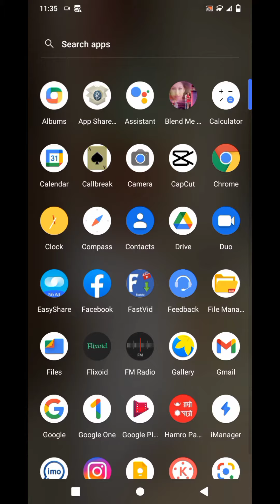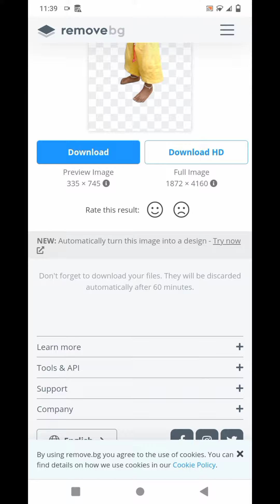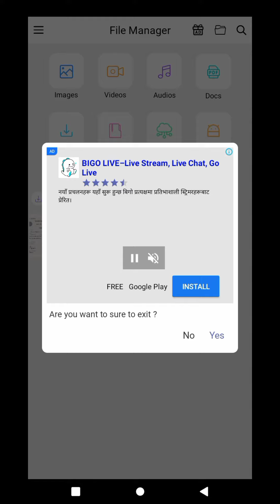How to create PNG image